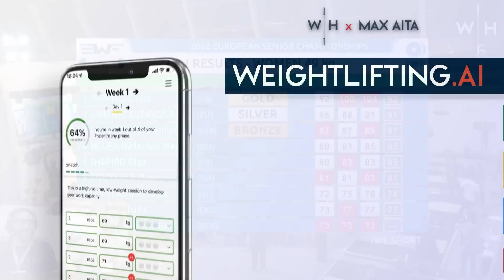Giulia Imperio (-49kg ITA) European Champion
Giulia Imperio, Italy's -49kg weightlifter, took the gold at the European Championships 2022. Take a look at her highlights here.